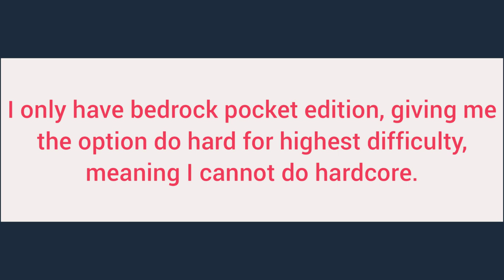MINECRAFT SERIES MUST-KNOWS (Ignore the first one; it's been solved)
In yesterday's 20-30WEEKLY video, I added the announcement that I was going to be adding a new series to my channel, one that is quite popular: MINECRAFT HARDC̶O̶R̶E̶... That is why I am making this video. It is because I did not clearly tell you all of the facts, as I have had a few texts and comments telling me of things I KNEW I had to address! In this video, I hope all I have to say here gives you the answers to your questions!